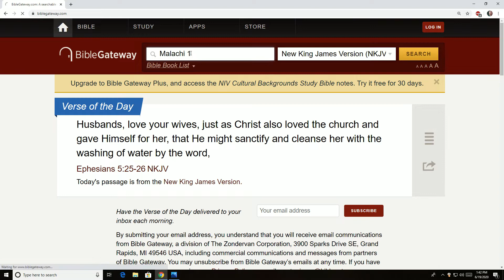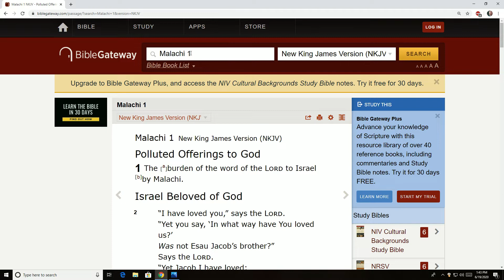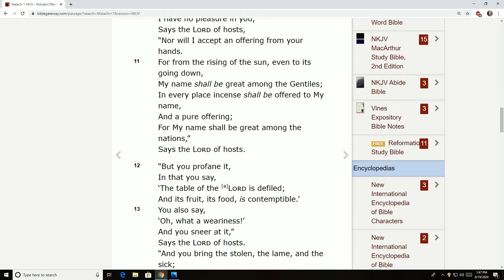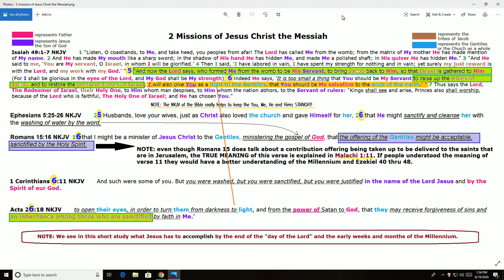2 missions of Jesus Christ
This short study looks at the 2 missions of Jesus Christ the Messiah that His Father has given Him to accomplish. Jesus has NOT accomplished these 2 missions as of yet. He has accomplished the hardest thing that Father has given Him to do but He still has to finish Isaiah 49:5-6.
This study looks at the "My sanctified ones" and also the "offerings of the Gentiles on the 7 continents during the Millennium.
Here is the link to my short study called "2 missions of Jesus Christ"
Here is the link to my 70th Week folder that I keep with the folks at KeepandShare.com. You will find around 350 of my short studies in that folder. KeepandShare is a very safe cloud to use. I have 2 pages of short studies in these alphabetized listings